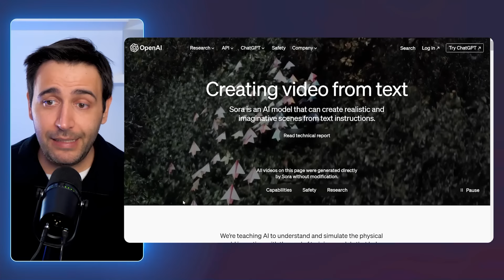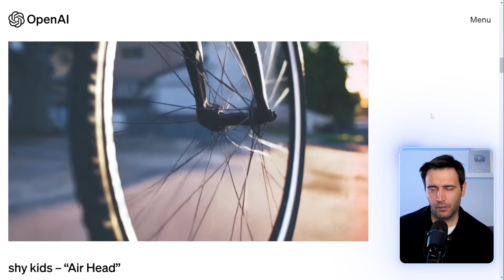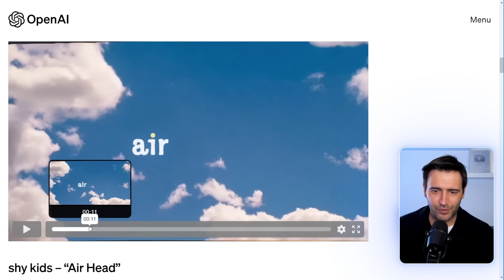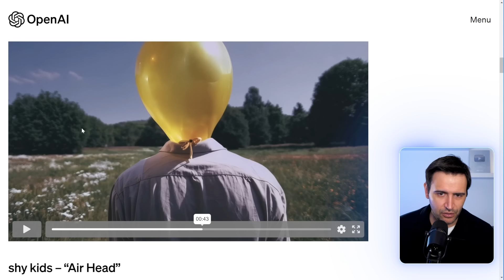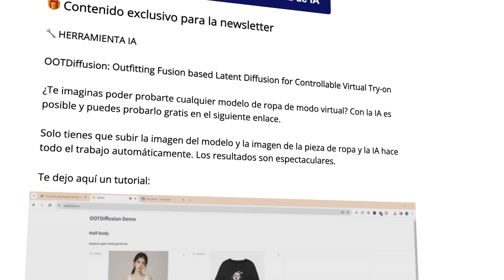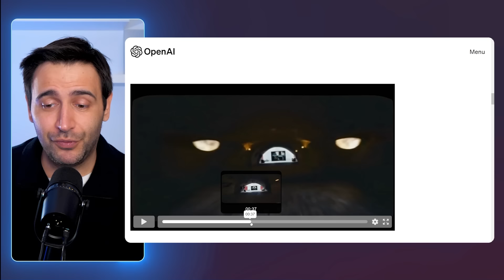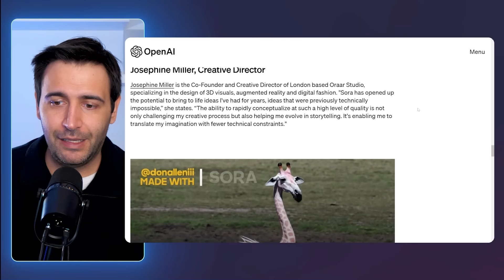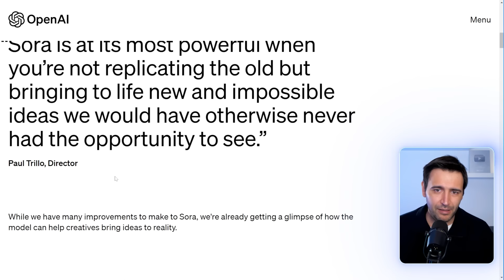Primeras PELICULAS hechas con SORA 🤯 ¡Son alucinantes!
SORA demuestra que la INTELIGENCIA ARTIFICIAL puede hacer CINE. ¡Ya se han hecho las primeras películas!

Incluye Custom Instruction alternativa si no dispones de ChatGPT Plus

00:00 Sora hace cine
00:30 Qué es Sora
02:36 Análisis películas hechas con Sora